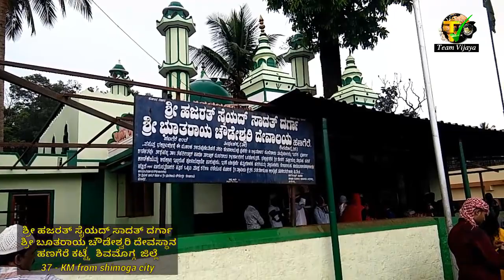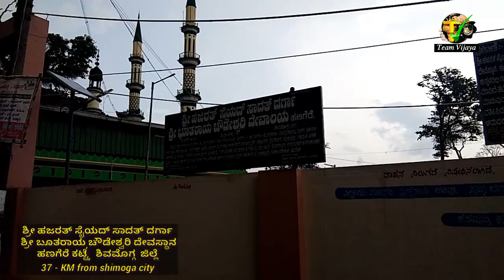temple ದೇಗುಲ ದರ್ಶನ |ಶ್ರೀ ಕ್ಷೇತ್ರ ಅಲಸೆ | ಗಾಣಿಮಕ್ಕಿ | ಹಣಗೆರೆ.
ಇಂದಿನ ದೇಗುಲ ದರ್ಶನದಲ್ಲಿ .
ಮೂರು ಶಕ್ತಿ ದೇವತೆಯ ದರ್ಶನ!.
ಇದು  ಶಿವಮೊಗ್ಗ ಜಿಲ್ಲೆಯಲ್ಲಿ ಇದೆ ಹಾಗೂ  ಶಿವಮೊಗ್ಗ ನಗರದಿಂದ ಹೊರಟರೆ ಒಂದೆ ದಾರಿಯಲ್ಲಿ ಇದೆ.
ಶ್ರೀ ಕ್ಷೇತ್ರ. ಅಲಸೆ.
ಶ್ರೀ ಕ್ಷೇತ್ರ. ಗಾಣಿಮಕ್ಕಿ ಹಾಗೂ
ಶ್ರೀ ಕ್ಷೇತ್ರ. ಹಣಗೆರಿ ಕಟ್ಟೆ.
ಈ ಮೂರು ದೇವಸ್ಥಾನವೂ ಅದರದೇ ವಿಶೇಷತೆಗಳನೊಂದಿದೆ. ಇಲ್ಲಿ ನಂಬಿದ
ದೂರ ದೂರದ ಊರುಗಳಿಂದ ಭಕ್ತಾಧಿಗಳು ಇಲ್ಲಿ ಬರುತ್ತಾರೆ.
ಇಲ್ಲಿಗೆ ಹೋಗಲು ಬಸ್ಸಿನ ವ್ಯವಸ್ಥೆ ಇದೆ. ಸ್ವಂತ ವಾಹನಗಳಲ್ಲಿ ಹೋದರೆ ಒಳ್ಳೆಯದು.
ಹಣಗೆರೆ ದೇವಸ್ಥಾನ ಹಿಂದು-ಮುಸ್ಲಿಂ ಭಾವೈಕ್ಯಕ್ಕೆ ಕೊಂಡಿ ಯಾಗಿದೆ.ಇಲ್ಲಿ ಹಿಂದು ಬಾಂಧವರು ದರ್ಗಾಕ್ಕೆ ಭೇಟಿ ನೀಡುತ್ತಾರೆ ಹಾಗೆ ಮುಸ್ಲಿಂ ಬಾಂಧವರು ಬೂತರಾಯ ಚೌಡೇಶ್ವರಿಗೆ ಪೂಜೆ ಸಲ್ಲಿಸುತ್ತಾರೆ.

ದರ್ಶನ ಸಮಯ :- ಬೆಳಗಿನ ಸಮಯದಲ್ಲಿ ದೇವಸ್ಥಾನಕ್ಕೆ ಭೇಟಿಕೊಟ್ಟರೆ ಒಳ್ಳೆಯದು.
ಅಲಸೆ ದೇವಸ್ಥಾನದಲ್ಲಿ ಊಟದ ವ್ಯವಸ್ಥೆ ಇದೆ*.

ಮಾರ್ಗ :- ಶಿವಮೊಗ್ಗದಿಂದ ಆಯನೂರು ಅಲ್ಲಿಂದ ಎಡಕ್ಕೆ ತೀರ್ಥಹಳ್ಳಿ ಮಾರ್ಗದಲ್ಲಿ ಚಲಿಸಿದರೆ ಮೊದಲು ಹಣಗೆರೆ ಸಿಗುತ್ತದೆ.  ನಂತರ ಅದೇ ಮಾರ್ಗದಲ್ಲಿ (9km) ಚಲಿಸಿದರೆ ಬಲಕ್ಕೆ ಕೋಣಂದೂರಿಗೆ ಹೋಗುವ ಮಾರ್ಗದಲ್ಲಿ ಮೊದಲು  ಗಾಣಿಮಕ್ಕಿ (ಬಲಕ್ಕೆ 3km ಹೋಗಬೇಕು)  ನಂತರ ಸಿಗುವುದು ಅಲಸೆ.
ಬೆಂಗಳೂರಿನಿಂದ ಶಿವಮೊಗ್ಗದವರೆಗೂ ಬರಲು  ರೈಲುಗಳಿದೆ.
ಇತರೆ ಮಾರ್ಗ ರಿಪ್ಪನ್ ಪೇಟೆಯಿಂದ, ತೀರ್ಥಹಳ್ಳಿಯಿಂದ ಬರಬಹುದು.

ಭಕ್ತಿಯಿಂದ ದರ್ಶಿಸಿ, ಪುನೀತರಾಗಿ.